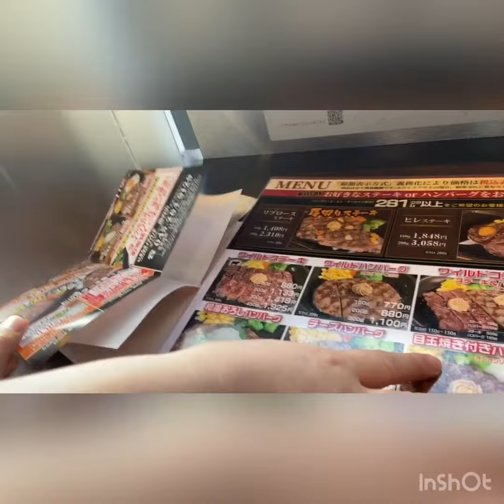Japanese Steak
📍Ikinari Steak Restaurant

Love the steak so much 10/10 for me. I have a lot of me time in Japan 🤗

Rice is life 🤪😚